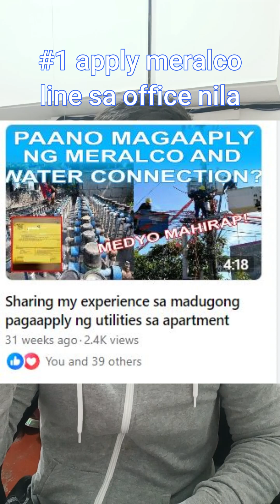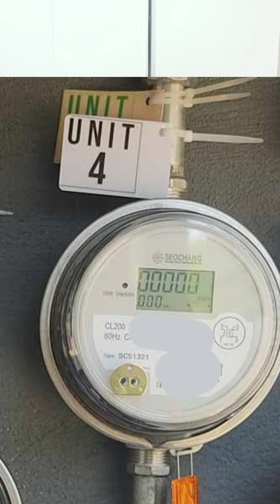6 SUBMETER TO 6 OWN METER | PAANO ANG TRANSITION?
Paano ang tamang transition from 6 submeter to 6 own meter ng meralco?
pagnagkamali ka dito ay maaring maundercharge or overcharge si tenant. Panoorin mo ang video na ito para hindi ka magkamali.

How to compute submeter?

Papaano magapply ng meralco and maynilad?

Paano kinakabit ang meter based ng meralco?